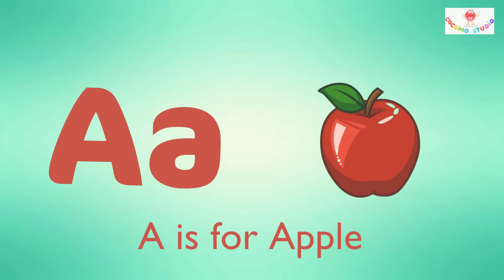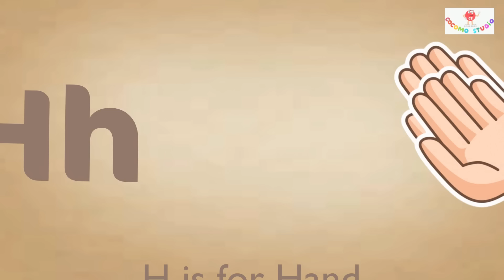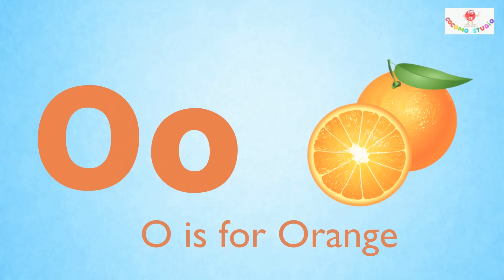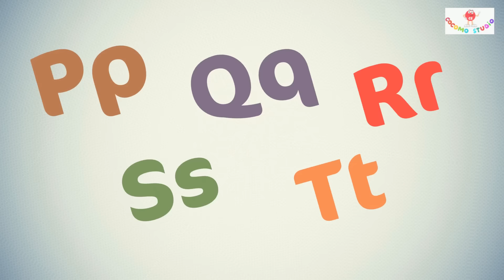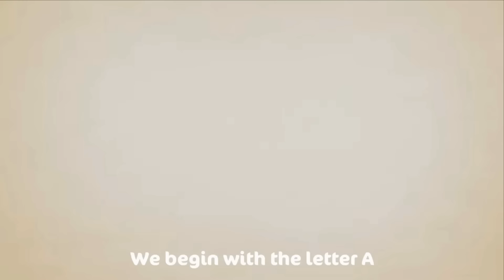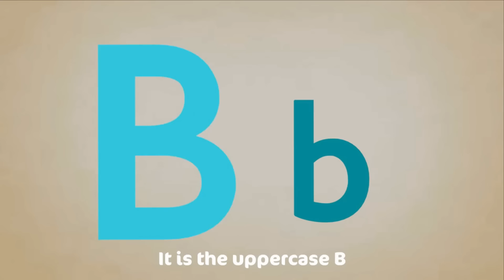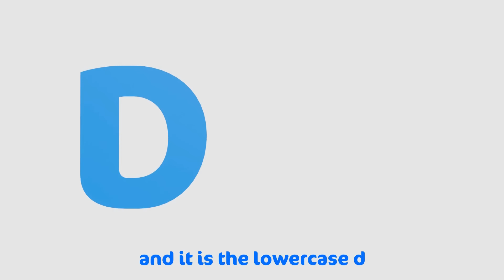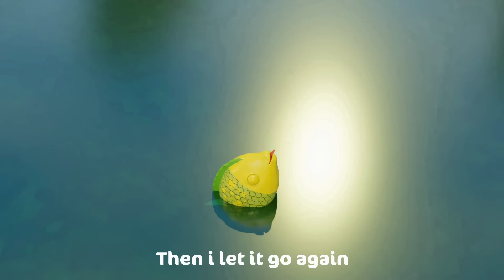ABC - Phonics Song with TWO Words - A For Apple - ABC Alphabet Songs with Sounds for Children